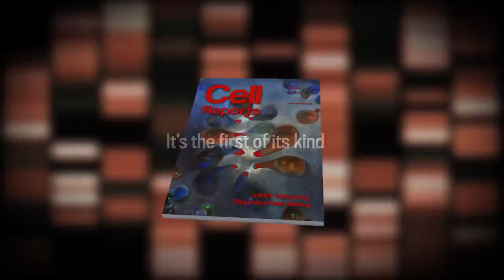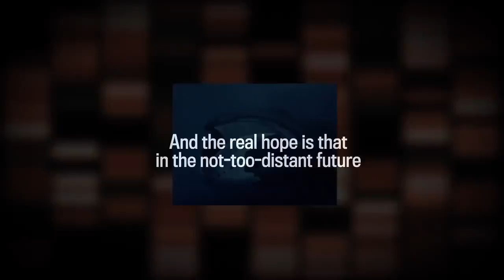The Longest-Lived Mammal on Earth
Bowhead whales can live more than 200 years, and they rarely succumb to cancer or disease. Searching for clues about their longevity, researchers just mapped their entire genome.